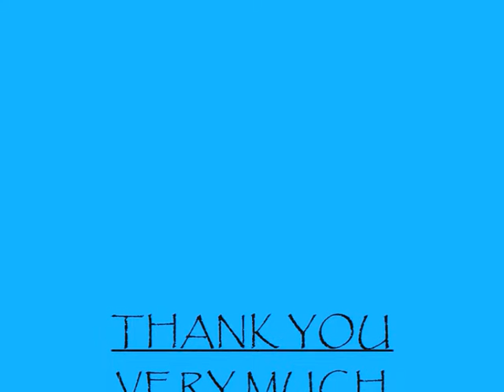BAGONGKATIPUNAN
GM CARLOS P.,JOVY,OLIVIER AND BUTCH OF BAGONGKATIPUNAN AND THEIR RESPECTIVE ARTS(AGOS KAMAY,LAHUKA,CORIDOS AND BROKIL ISTUKADA)WITH THE HELP OF TWO OUTSTANDING MARTIAL ARTISTS PATRICK AND MAHMUT.